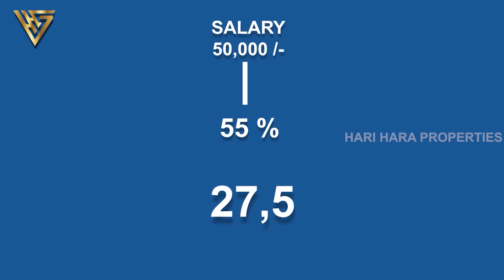How to get Bank Loan || How an Employe get Loan from bank || # 3 Simple Steps for get Home Loan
These Video Tells how an employe get loan from Banks
Home loan process in telugu 2022

This Video is About Home Loans. In this video we explained about Home Loans, How an Employed Person get Loan form Banks.
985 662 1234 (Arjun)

Home loans, # flats for sale, #2 BHK to 3 BHK flats for sale in Vizag, open plots for sale in Vizag,
individual Houses for sale in Vizag, Bank loans HOUSING LOAN

How to get home loan in 3 steps
0:00 Intro
1:14 Step 1
4:26 Step 2
6:51 Step 3